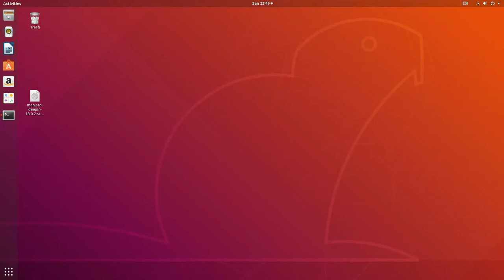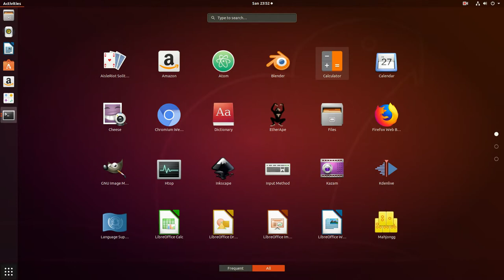Ubuntu 18.04 Review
A quick look at Ubuntu 18.04.